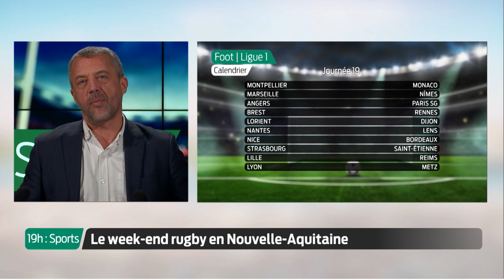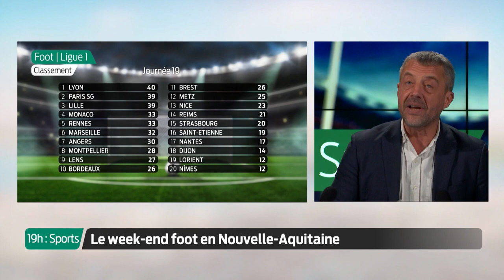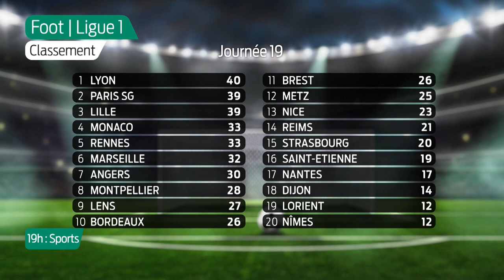19h : Sports - Vendredi 15 Janvier | À l'affiche - Football et Vendée Globe